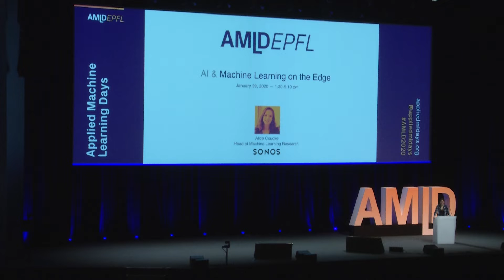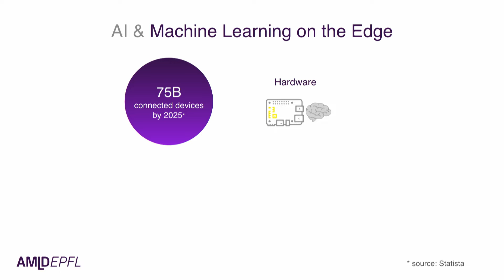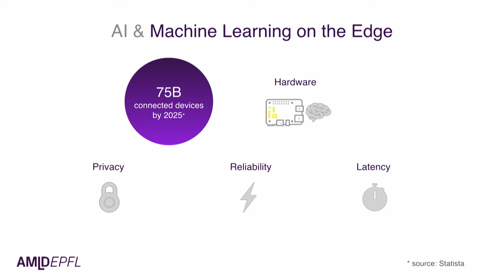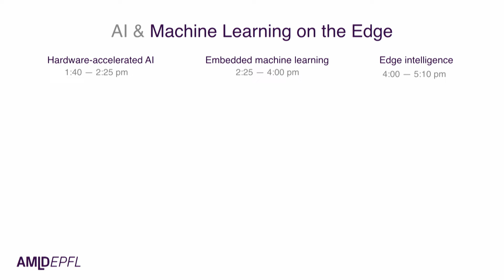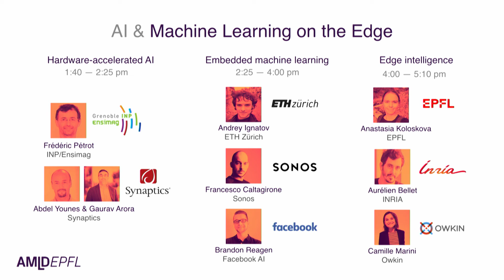Welcome & introduction | AI & ML on the Edge | Alice Coucke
Alice Coucke – Head of Machine Learning Research, Sonos